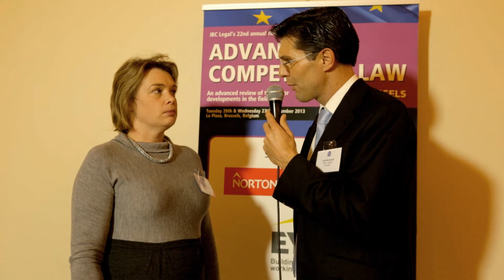Gunter Bauer Interviews Sophie Lawrence: What are the hot topics at Advanced EU Competition Law?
Gunter Bauer, Wolf Theiss Attorneys at Law interviews Sophie Lawrence, Bristows Services Ltd on the benefits of getting an update on cross mergers, cartels and general procedure.